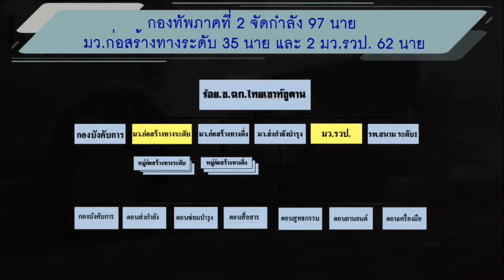กองร้อยทหารช่างเฉพาะกิจ ไทย/เซาท์ซูดาน ภารกิจแห่งเกียรติยศ ศักดิ์ศรี และความภาคภูมิใจ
กองร้อยทหารช่างเฉพาะกิจ ไทย/เซาท์ซูดาน
⚒📌จะเป็นภารกิจแห่งเกียรติยศ ศักดิ์ศรี และความภาคภูมิใจ ของ ทหารช่าง ทัพอีสาน
กองพลพัฒนาที่ 2  โดยกรมทหารช่างที่ 2 ที่จะได้ทำเหน้าที่เป็นกองร้อยทหารช่างเฉพาะกิจ ไทย/เซาท์ซูดาน ในโอกาสต่อไป
ในฐานะ
▪ ผู้แทนกองทัพบก
▪ ผู้แทนกองทัพภาคที่ 2
▪ผู้แทนทหารช่างอีสาน
จึงต้องคัดเลือกคนที่คิดว่าเหมาะสมที่สุด
...สมรรถภาพ ร่างกายดี
...มีความเป็นผู้นำ ลักษณะทางทหารดี
...มีขีดความสามารถทางงานช่าง
...มีความสามารถทางภาษา สื่อสารได้
เจตนารมณ์ที่มอบให้
“...ไม่ใช่แค่ไม่ทำให้เสียชื่อ
แต่ต้องสร้างชื่อเสียงให้กองทัพ”
▪ กับภารกิจปฏิบัติการรักษาสันติภาพของสหประชาชาติในประเทศสาธารณรัฐเซาท์ซูดาน
▪ รับผิดชอบการก่อสร้างทางระดับ ได้แก่ ถนน, สะพาน,ลานจอด ฮ. และซ่อมแซมสิ่งก่อสร้างทางระดับที่มีอยู่แต่เดิม, ให้การสนับสนุนทางการช่างในการก่อสร้างสิ่งปลูกสร้างในค่ายของสหประชาชาติ